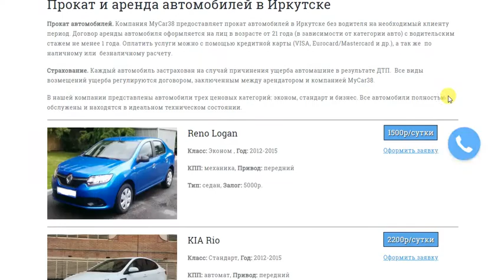Прокат и аренда автомобилей в Иркутске